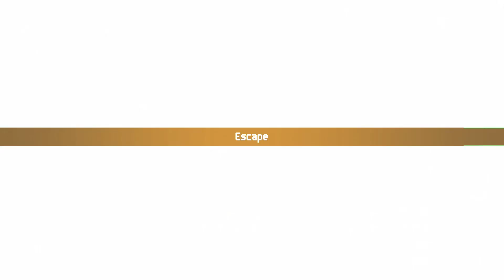Let's Play Chained Echoes Part 45 - The True Kings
Chained Echoes is a story-driven JRPG where a group of heroes travel around the vast continent of Valandis to bring an end to the war between its three kingdoms.

In the course of their journey, they will travel through a wide array of diverse landscapes spanning from wind-tanned plateaus and exotic archipelagos to sunken cities and forgotten dungeons.

Take up your sword, channel your magic or board your Mech. Chained Echoes is a 16-bit SNES style RPG set in a fantasy world where dragons are as common as piloted mechanical suits.

Follow a group of heroes as they explore a land filled to the brim with charming characters, fantastic landscapes and vicious foes.
Can you bring peace to a continent where war has been waged for generations and betrayal lurks around every corner?
Key Features:
30 - 40 hours of play time
Fast paced turn-based battles
No random encounters; enemies can be seen running around
Tons of items to be looted, stolen or crafted
Complex skill and equipment system
Customize your own airship
Travel and fight by foot or in your Mech
16-bit SNES style graphics
Music inspired by PSX RPGs